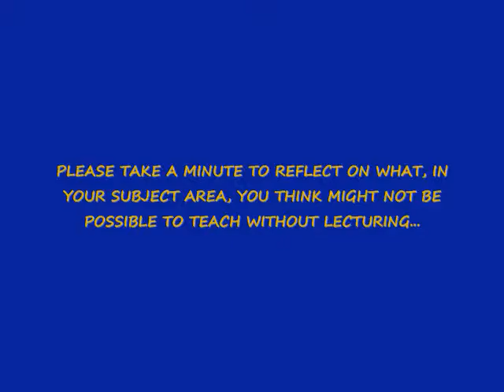PRENSKY PROJECT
School project about the pedagogy of partnering.